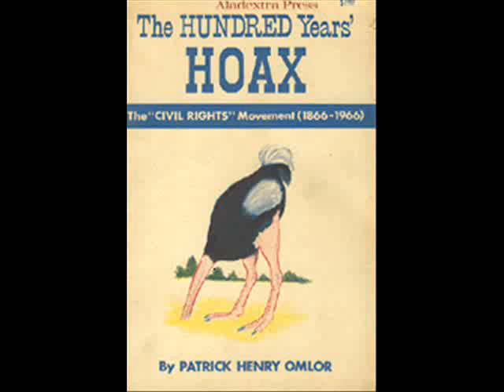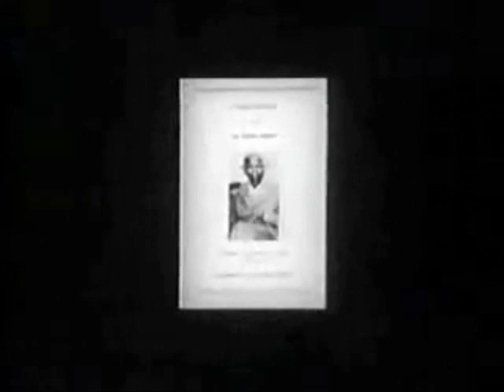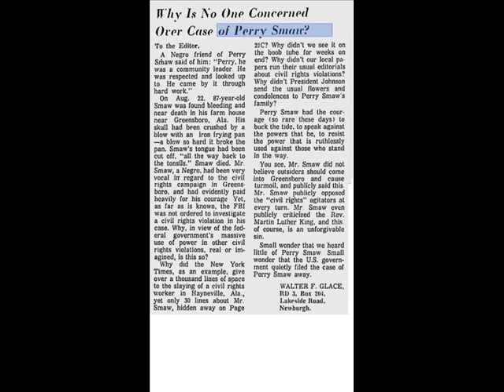Origin of Racial PSYOPS in the USA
Interview from the film Anarchy USA